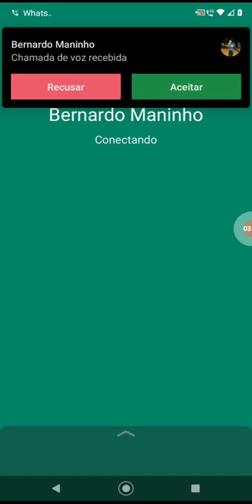Ninguém segura esse combo , modo dupla , Clash Royale ...